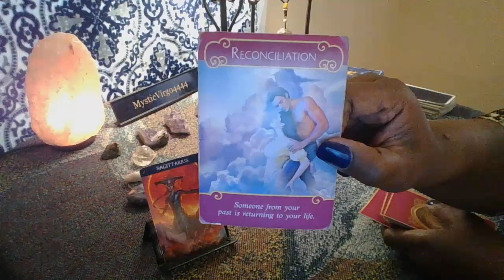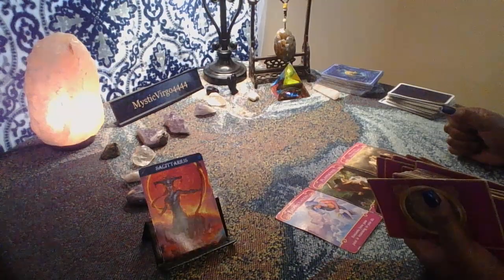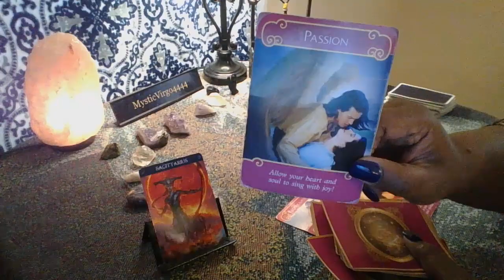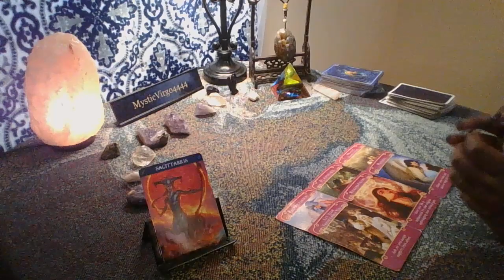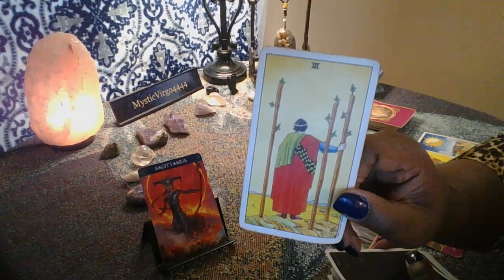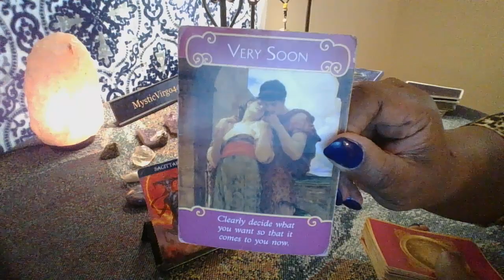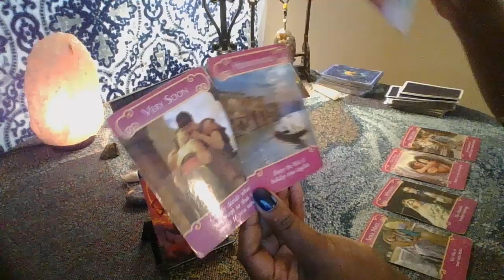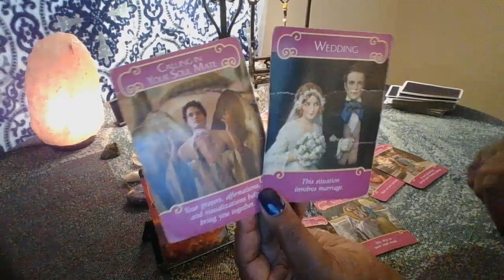SAGITTARIUS LOVE READING 💓💜👥 YOUR TRUE SOULMATE IS COMING HOME 🏡